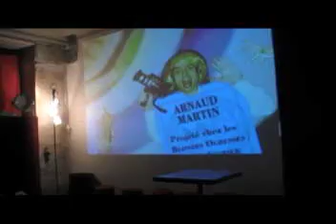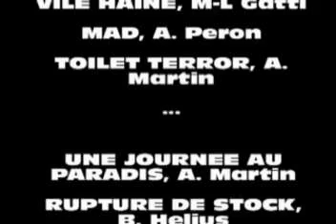Scarpe Ciné - "Courts chez les blondes"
Entrez dans le nouveau monde du cinéma grâce à ces jeunes réalisateurs ...